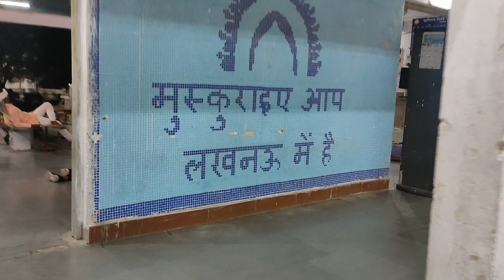basket chaat || royal street food 🤤 & lucknow metro 😍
Hlo everyone its shadab your friend 🥰